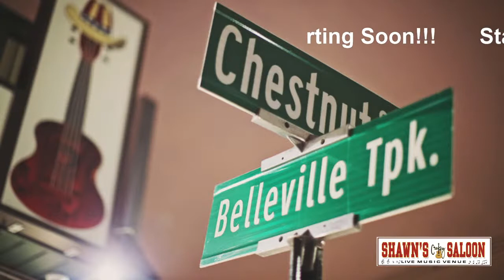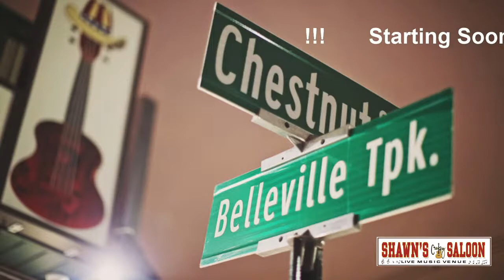Diego Latorre @ Shawn's Crazy Saloon Live! 10/23/2021